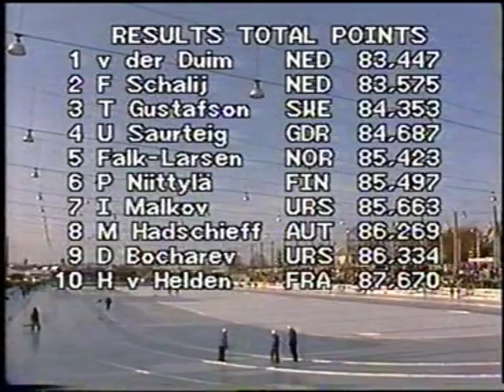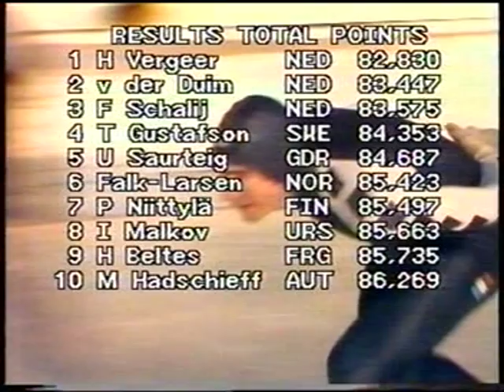EM 1985 DEL 2